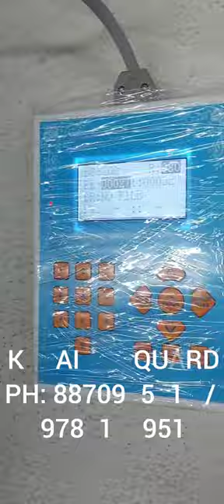200(64 - 480) HOOKS Electronics Jacquard |LOW hooks#design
This video show the 200 hooks electronic Jacquard field running video.
Both Electronics and Machanical available.